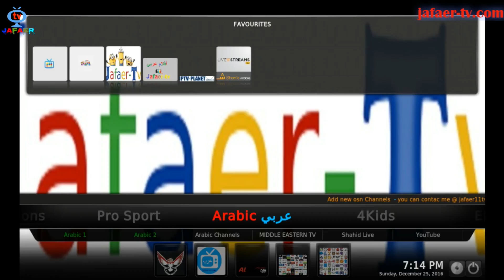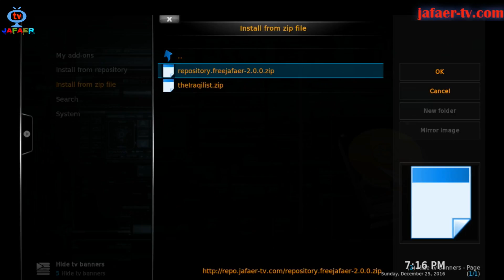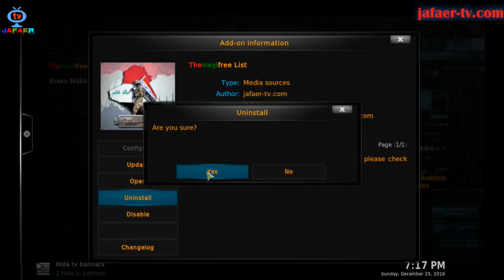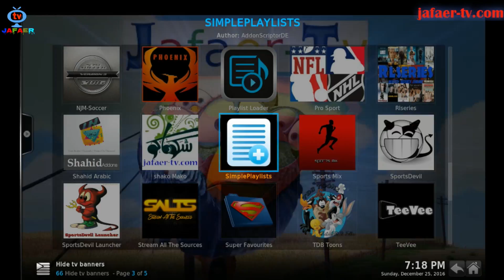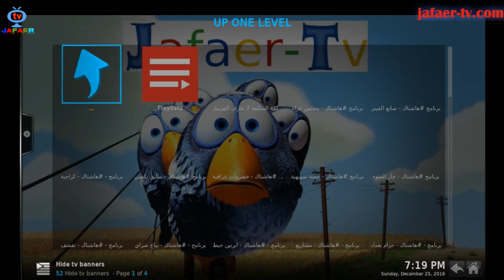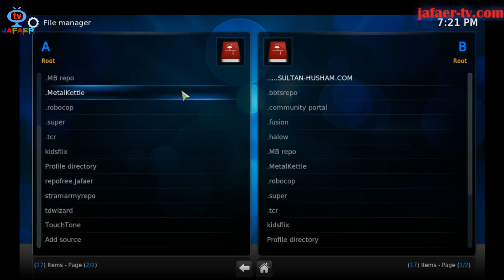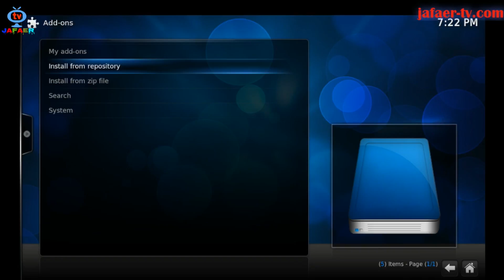New addon from jafaer tv ShakoMako البرنامج الجديد للقنوات العربية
How to instal shakoMako from Jafaer-tv